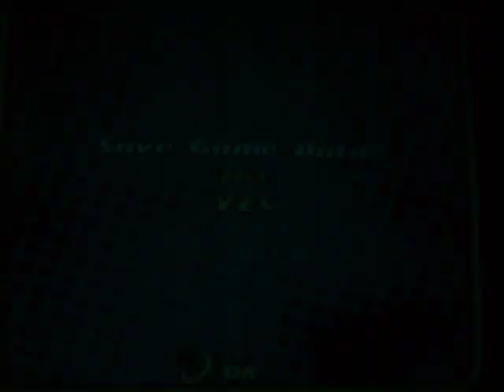Rocket Power Beach Bandits-Part 41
I race Junior with Twister on roler blades and do the first half of Reggie's Wave Bored Race.